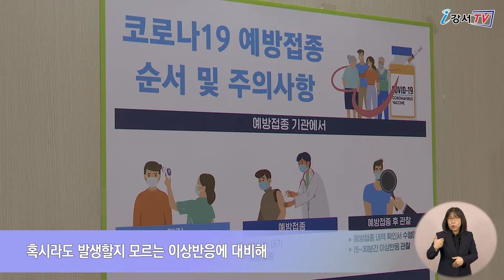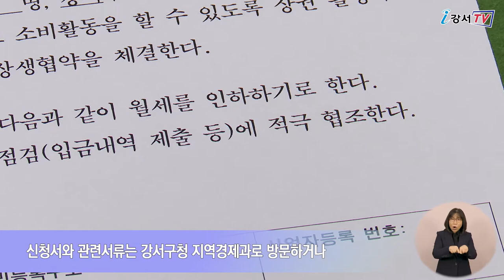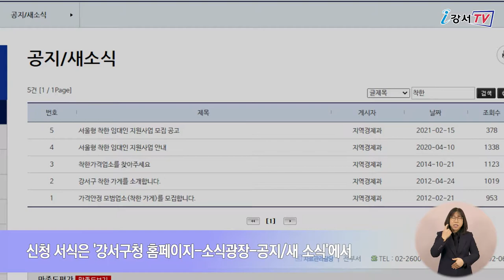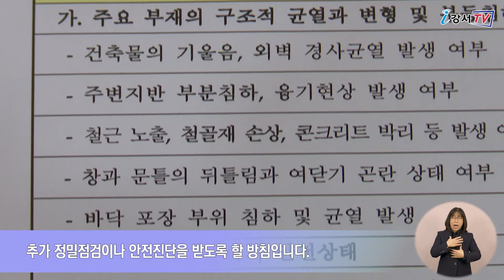2021년 3월 셋째주 주간뉴스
2021년 3월 셋째주 주간뉴스

1. 코로나19 대책회의, 안전한 백신접종 최우선
2. 착한 임대인 지원 사업 시작
3. 인공지능AI으로 폐질환 조기 진단
4. 민간건축물 대상 찾아가는 안전점검 시행